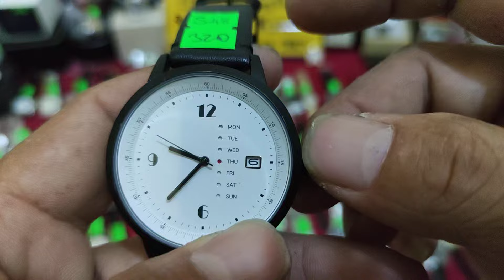Đồng hồ Nhật Thụy phiên ngày (21/04)ae mua hàng liên hệ zalo 0933752985 ,cảm ơn ae xem video!.